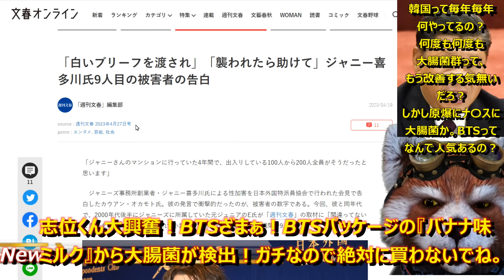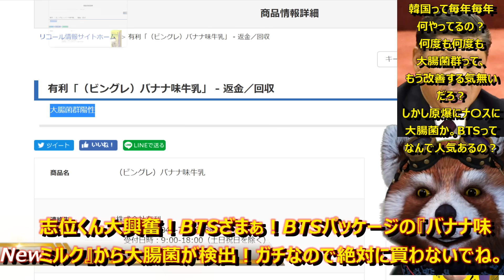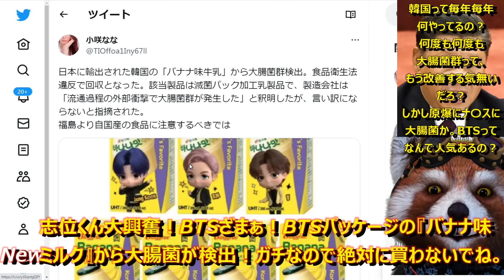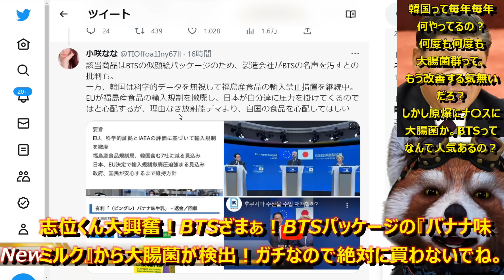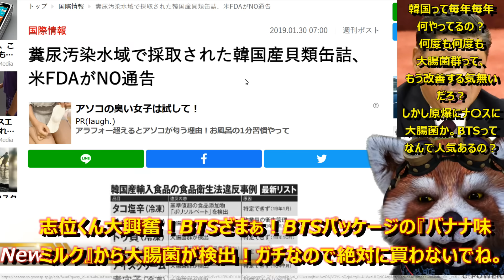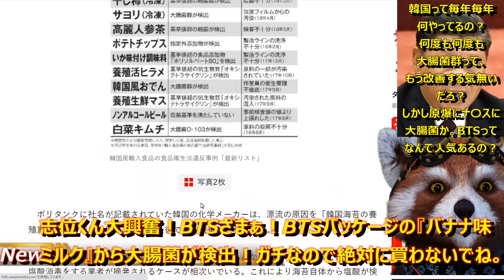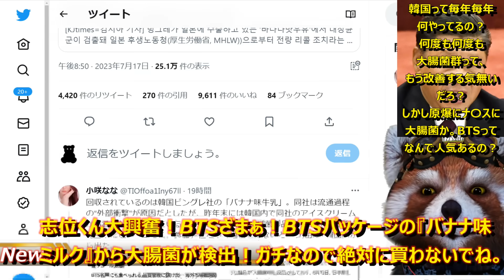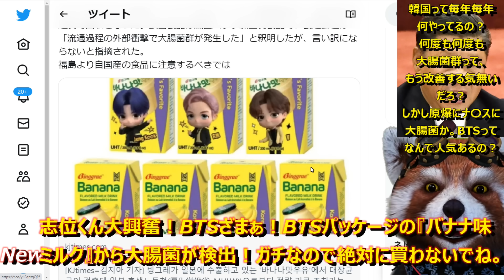【韓国アイドルざまぁ！BTSパッケージ韓国食品から『大腸菌群』！消費者庁がガチ警告！志位くん買っちゃダメだぞ！】原爆Tシャツにナ〇スに続いて大腸菌群ですか！ビングレ社の『バナナ味牛乳』。ガチで危ないか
■消費者庁がガチ警告中。
■小咲ななさんありがとう！

韓国食品って、なんでいっつも大腸菌が発生するの？
C君様か？

●編集ソフト
①PowerDirector 20 Ultimate Suite 通常版

●キャプチャ
①avermedia2puls